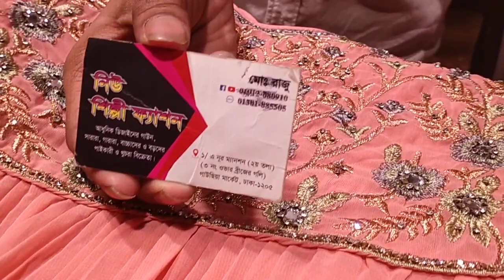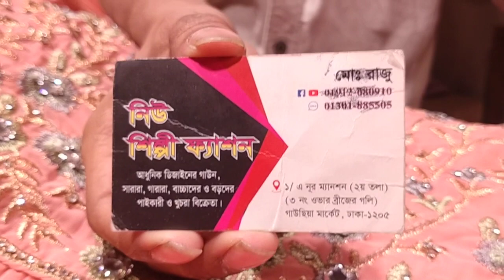বাচ্চাদের গরজিয়াছ কাজের নায়রা কাট। baby nerakat subscribe like comment share01912700336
বাচ্চাদের গরজিয়াছ কাজের পাটি নায়রা কাট অফার দাম কিনুন ইন্ডিয়ান কালেকশন আমাদের ভিডিও পেতে আমাদের সাথে থাকুন সবাই।